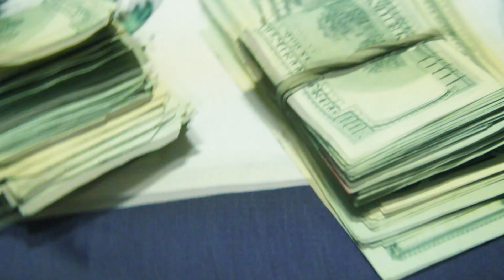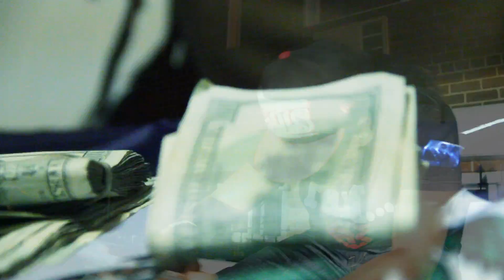presents- Arioose-Don't think about it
Follow us for more videos @Pkolo100